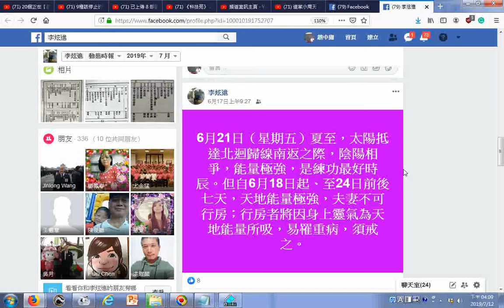夫妻戒淫保命的智慧